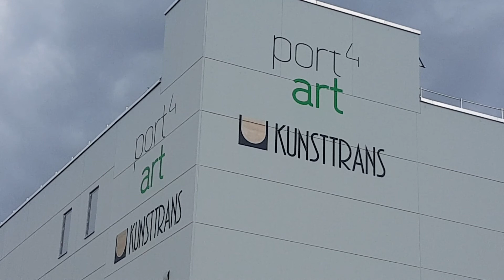Rapeseed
Rapeseed (Brassica napus) is a type of plant that produces bright yellow flowers. It is a member of the family Brassicaceae. Some of its uses are to get vegetable oil.